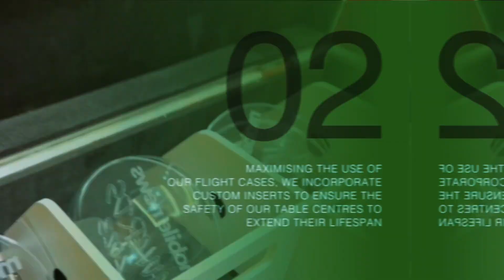Table Art | Event Management Companies | Website Video